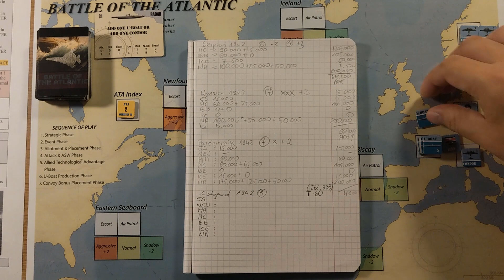Battle of the Atlantic (04) Listopad/Grudzień 1942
Relacja z rozgrywki w grę planszową Battle of the Atlantic. Dowodzimy niemieckimi okrętami podwodnymi na froncie walki z alianckimi konwojami. Sympatyczna gra solo.